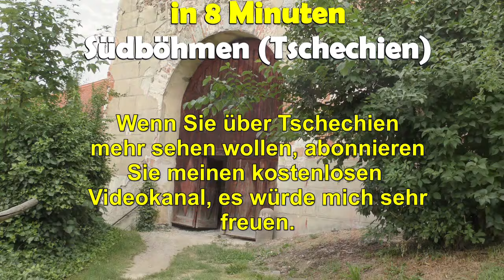Rundgang durch die Altstadt von Rozmberk nad Vltavou in 8 Minuten Südböhmen Tschechien jop TV Travel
Inhalt
Moldau
Moldaubrücke
St.-Marien-Kirche
Brunnen
Nepomuksäule
Burg Rozmberg